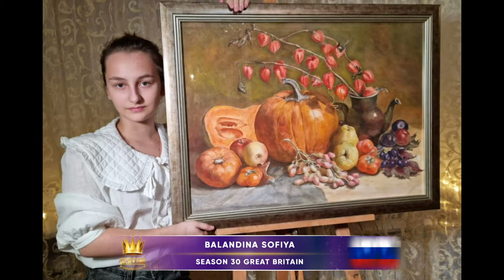Golden Time Talent | 30 Season | Balandina Sofiya | PAINTING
Имя участника или коллектив: Balandina Sofiya

Страна: Russia

Город: Moscow

Название конкурсной работы: ОСЕННИЙ НАТБРМОРТ

Размеры работы: 75Х55

Материал исполнения: акварель бумага

Технология изготовления: послойная акварель

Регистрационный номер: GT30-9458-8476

Номинация: Живопись

30 Season

Участие в других конкурсах и фестивалях / творческие достижения: Студентка Строгановской Академии